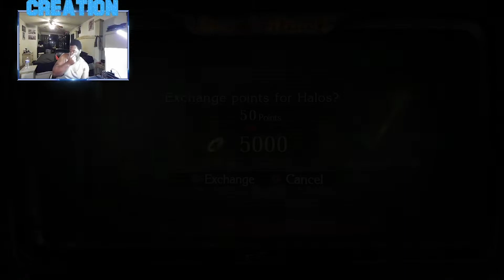Road to Bayonetta 3: Bayonetta Chapter 8